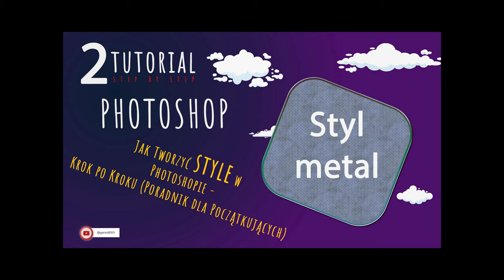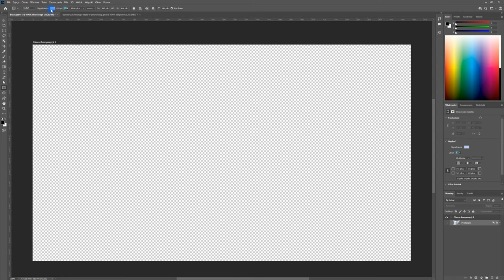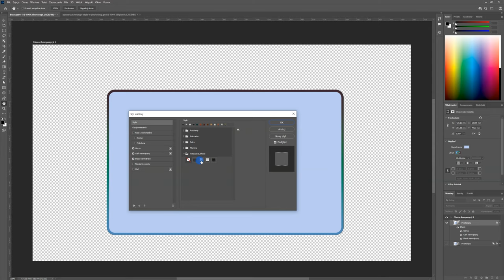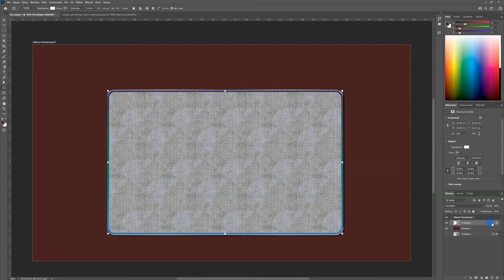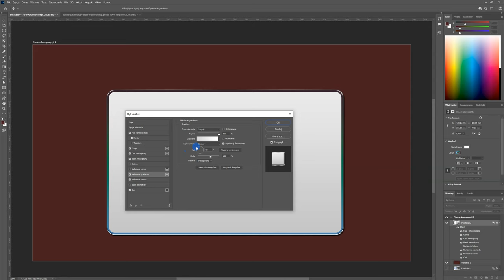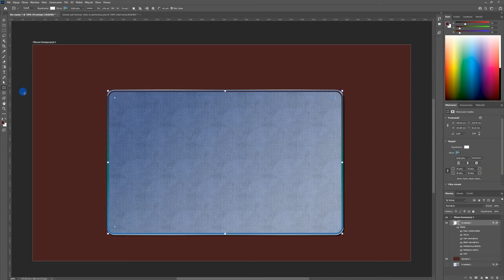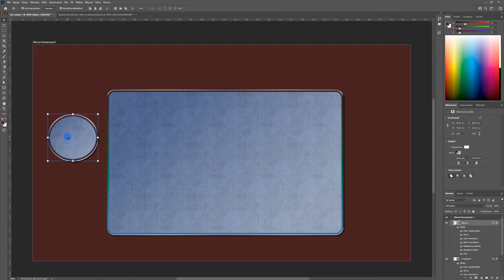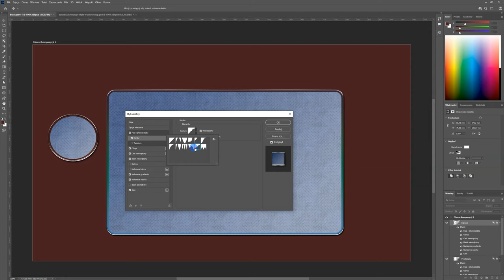2 jak zrobic style w photoshop tutorial 2024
Witajcie! W tym filmie pokażę Wam, jak łatwo i szybko tworzyć patterny (wzory) w Photoshopie. To kompletny przewodnik krok po kroku, idealny dla początkujących.

Dowiesz się:

📌 Jak przygotować grafikę do stworzenia wzoru.

📌 Jak zdefiniować i zapisać własny pattern.

📌 Jak zastosować wzór na różnych projektach.

Wskazówki, jak tworzyć bezszwowe wzory.
Nie musisz być ekspertem, aby tworzyć profesjonalne wzory! Wystarczy kilka prostych kroków, aby Twoje projekty nabrały nowego wymiaru.

Zapraszam do oglądania i twórczej zabawy!